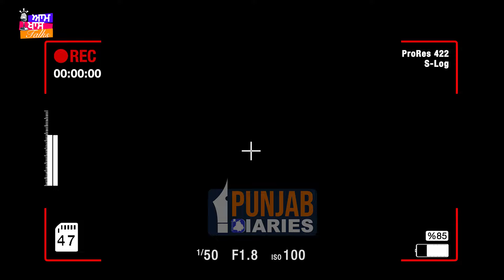ਦੁਨੀਆਂ ਦੀ ਪਹਿਲੀ ਕੁੜੀ ਜੋ ਵਜਾਉਂਦੀ ਅਲਗੋਜ਼ੇਬਣਾਇਆ World Record| Punjab Diaries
allcopyrightreversed @PunjabDiaries

Punjab news
breaking news
current news of punjab
Punjab news
punjab election news 2024
live punjabi news
live punjab news
latest punjab news
punjab updates
current news
hot topic
podcast
today podcast
news
live news
big news
news punjab
top news
punjab today news
news today
top news
live news updates
news of punjab
taja khabran
ajj diyan khabran